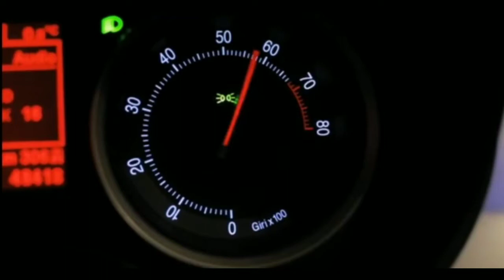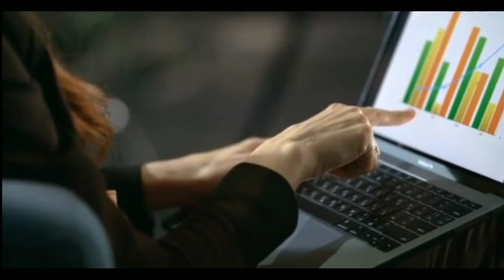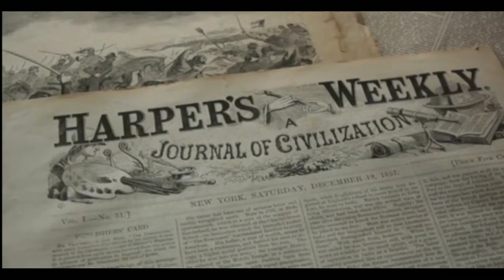Pat Riley on the Remarkable Power of Getting 1% Better | Be Succesful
This article is an excerpt from Atomic Habits, my New York Times bestselling book.
In 1986, the Los Angeles Lakers had one of the most talented basketball teams ever assembled, but they are rarely remembered that way. The team started the 1985–1986 NBA season with an astounding 29–5 record. “The pundits were saying that we might be the best team in the history of basketball,” head coach Pat Riley said after the season. Surprisingly, the Lakers stumbled in the 1986 playoffs and suffered a season-ending defeat in the Western Conference Finals. The “best team in the history of basketball” didn’t even play for the NBA championship.
After that blow, Riley was tired of hearing about how much talent his players had and about how much promise his team held. He didn’t want to see flashes of brilliance followed by a gradual fade in performance. He wanted the Lakers to play up to their potential, night after night. In the summer of 1986, he created a plan to do exactly that, a system that he called the Career Best Effort program or CBE.

GOODBYE SEE YOU :D